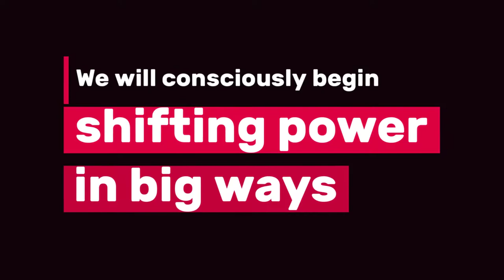The civil society PACT: Power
Based on what CivilSocietyFutures has heard from thousands of people across England, let's commit to a shared PACT for the next decade -- shifting power, an accountability revolution, deeper and closer connections, investing in trust.